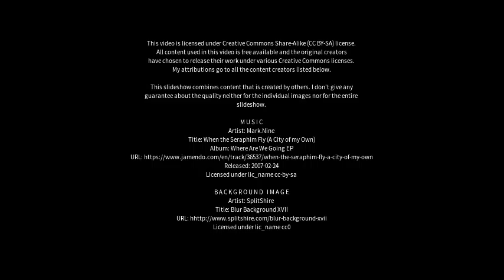Best places to visit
Best places to visit - Spruce Grove (Canada) Best places to visit - Slideshows from all over the world - City trips, nature pictures, etc.